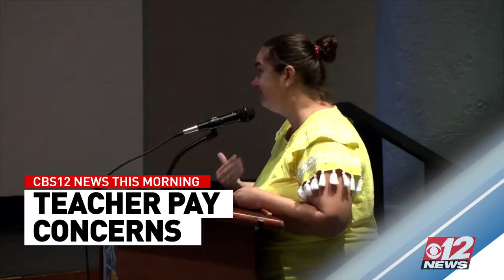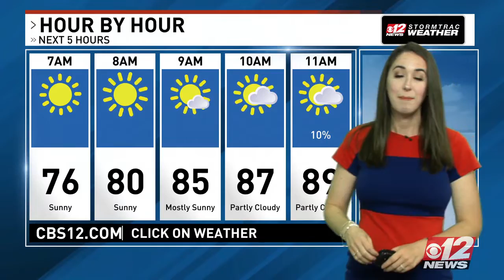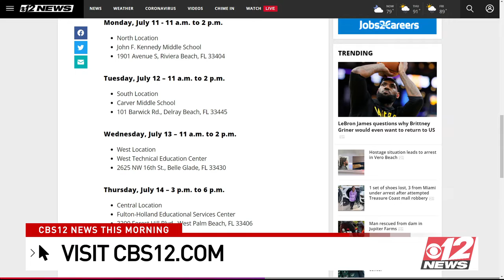07-13-2022 6 AM A BLOCK